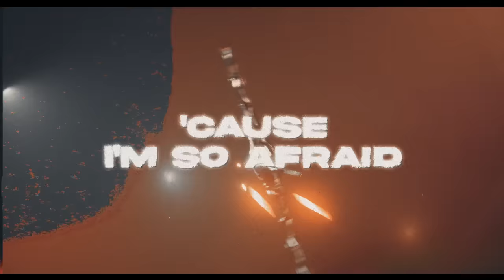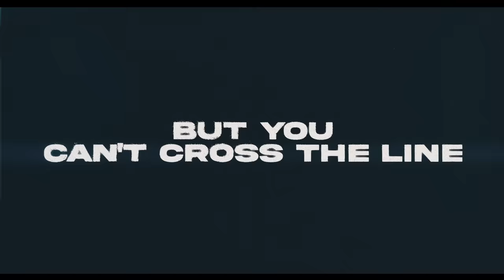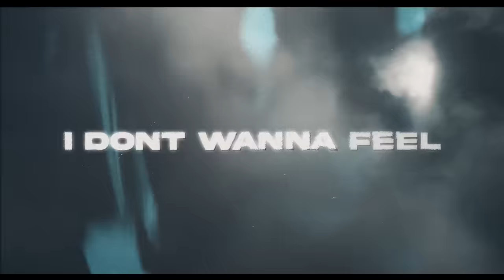Coheed and Cambria - Comatose [OFFICIAL LYRIC VIDEO]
now.